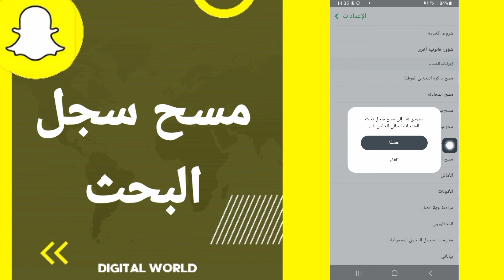كيفية طريقة مسح سجل البحث على تطبيق سناب شات Snapchat